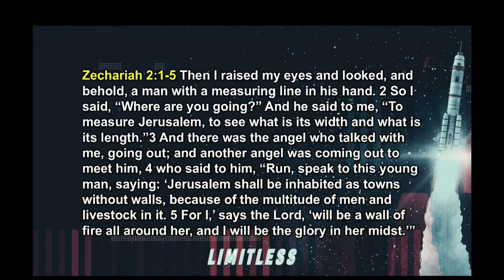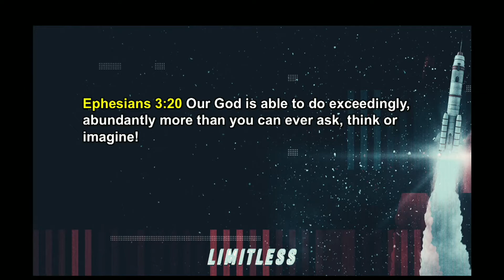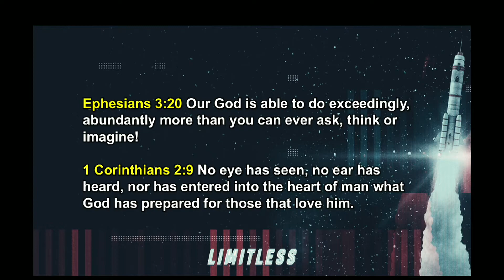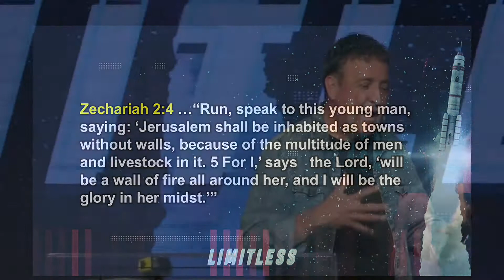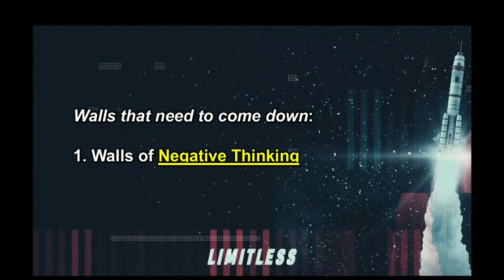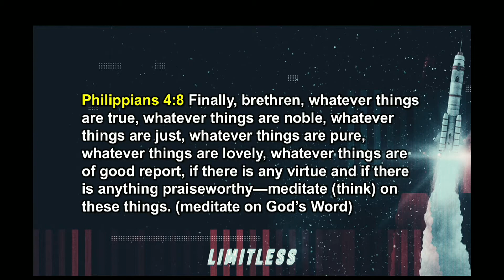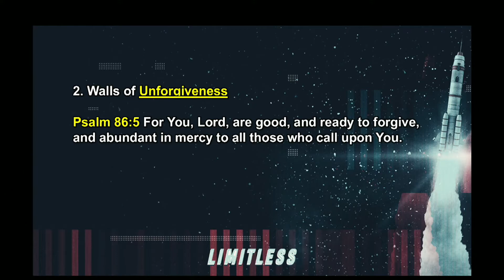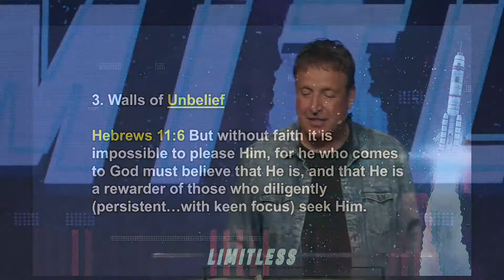Limitless | Pastor Carlos Rivera | New Life Outreach Church